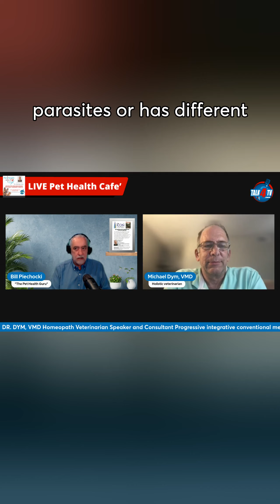Susceptibility @w4hcradio Summer season is rolling in, time to beware